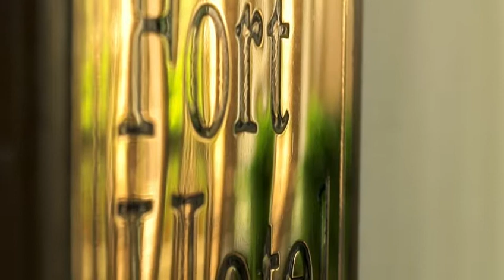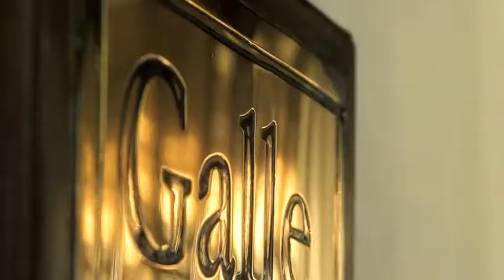Galle Fort Hotel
WRITER: Crystal Koelmeyer
PRODUCER: Firoze Farook
PRODUCTION: ODLO vfx
DIRECTOR: King Ratnam
ART DIRECTOR: Adhil Ghouse
ADD. CREDITS: Huzaik Ismeth
ECD: Aman Ashraff
TITLE: Galle Fort Hotel
CLIENT: Maitland & Knox
BRAND: Galle Fort Hotel